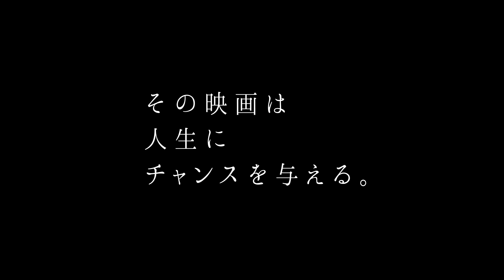【11/23(金)～25(日)】広島国際映画祭2018 開催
ポジティブな力を持つ作品を、世界中から集めた映画祭
『広島国際映画祭2018』

11/23(金)～25(日) NTTクレドホール、広島市映像文化ライブラリー、横川シネマ（広島県 / Lコード：63484）